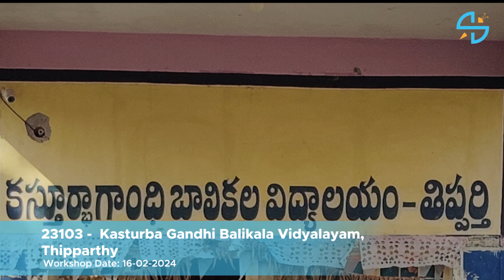Robotics Workshop @ KGBV, Thipparthy